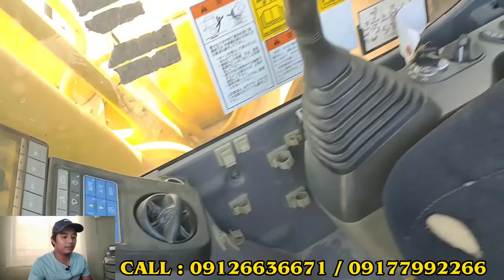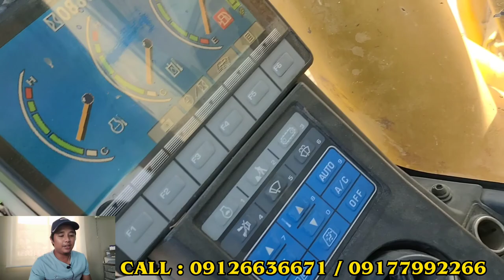PC200-8N1 KOMATSU BACKHOE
KOMATSU PC200-8N1
*IMPORTED JAPAN SURPLUS
*BACKHOE EXCAVATOR (Sale)

for details call or text

we are located at brgy. caniogan calumpit bulacan along mc arthur hiway